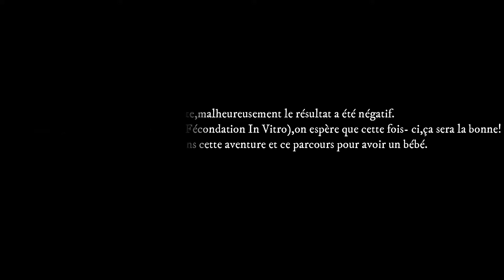PMA 4 episode (Vivez avec moi ce parcours PMA)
Hello!
Aujourd'hui je vous propose un vlog où je vous embarque avec moi durant mon parcours PMA,je vous partage mes doutes,mon espoir,mes questionnements...Bref tout ou presque!
Si il y a des petites coupures c'est normal,j'avais filmé avec la fonction Snapchat (ce que je ne referai pas à l'avenir).

♥Codes Promos:
- Igraal (Lien de parrainage qui vous offre 3€ sur votre compte)
- My Little Box: Entrez le code FRIEND11387 qui vous offre une réduction de 3€ sur votre première box.
♥ Ce que je porte:
Bague fiançaille Trésor